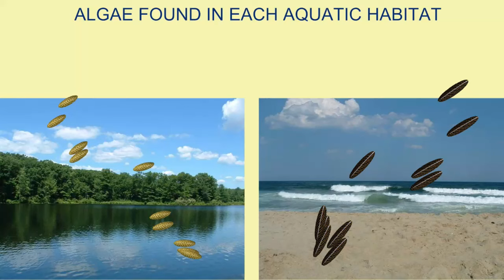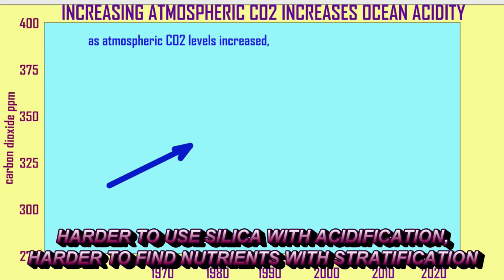DON'T LET CLIMATE CHANGE HURT THE DIATOMS! song